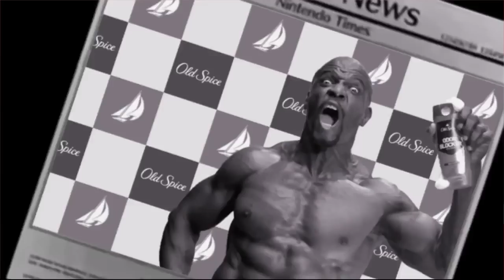Blocker Heaven - Terry Crews Interview